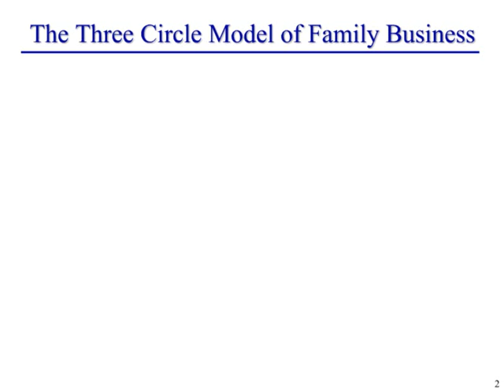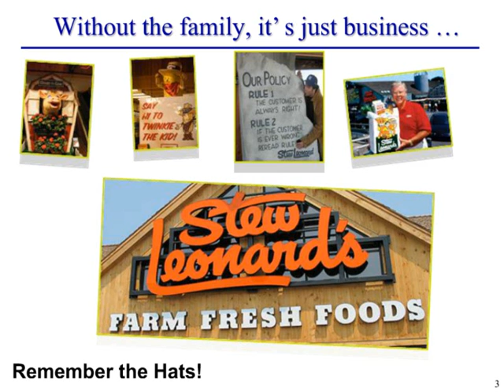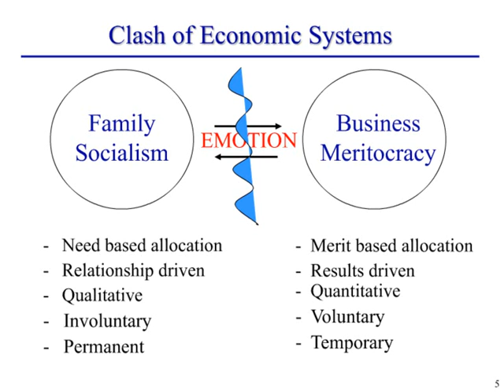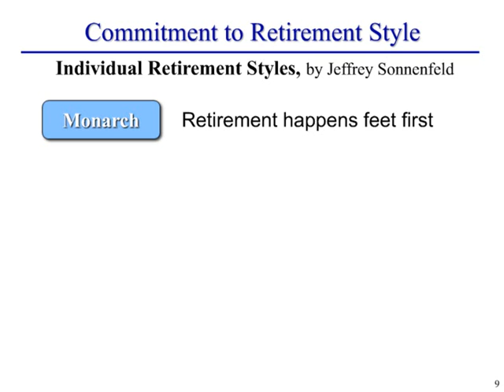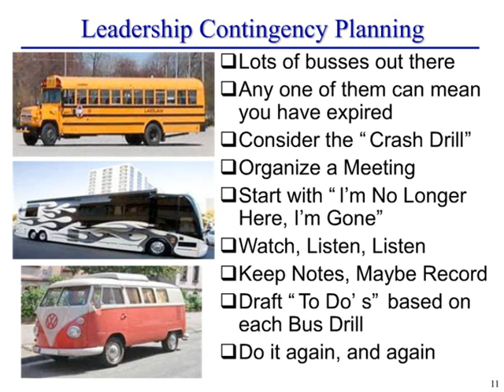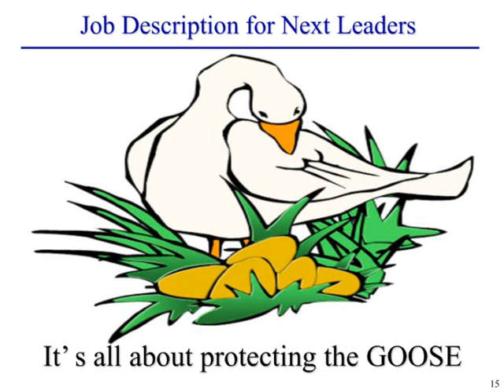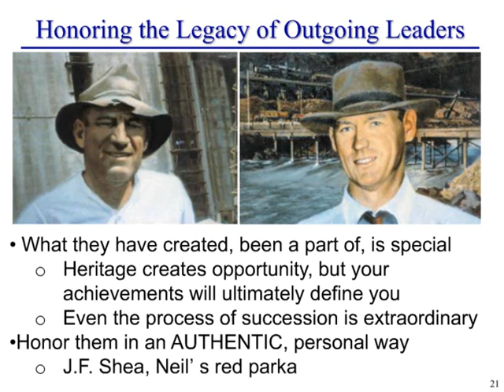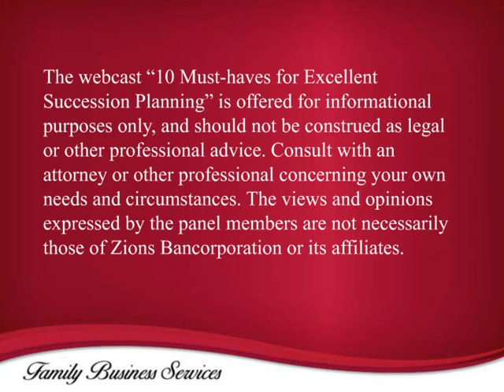The Ten Must Haves for Excellent Succession Planning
Learn key steps to work through the emotional and rational sides of succession planning, including the legal and moral agreements that should be put in place and the processes to give you the best hope of success.

Featuring internationally known, leading experts on family-owned business, this webcast will cover and answer questions that will help you prepare for the future of your company. Participants will be prepared to answer:
• How can my succession plan balance the needs of my business with the wants of my family?
• How do I begin to determine the next leader of my business?
• How should I plan, manage and communicate my retirement plans to my family, partners and employees?